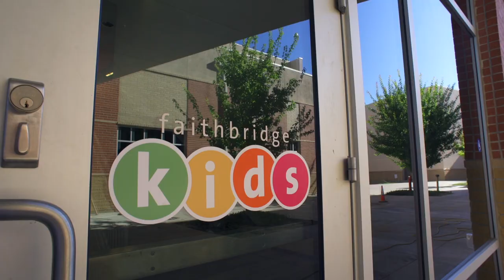VBS 2017 - Faithbridge Kids Fun Maker Factor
What an incredible year of Vacation Bible School! 1,262 kids heard the Gospel and learned how they were made by God and made for a purpose. But the fun doesn't stop there!  Kids get to have fun and learn truths from the Bible every Sunday in Faithbridge Kids ministry.